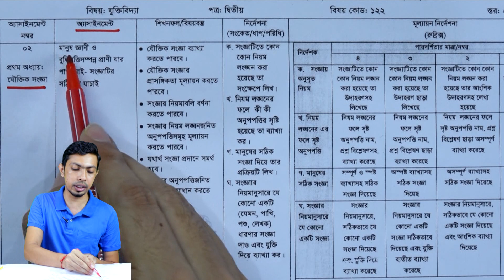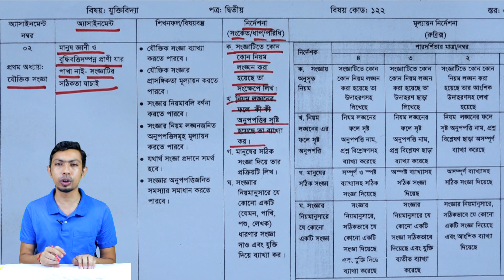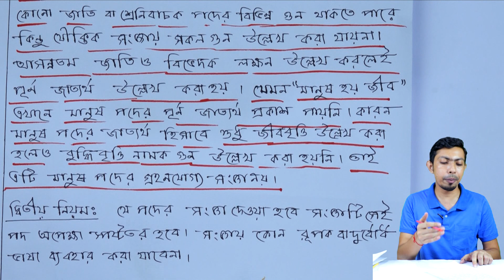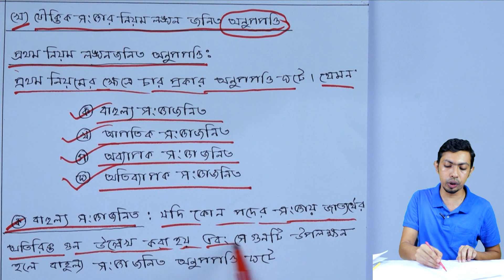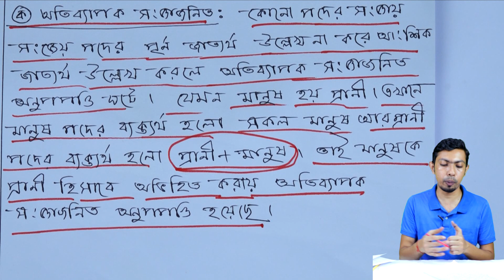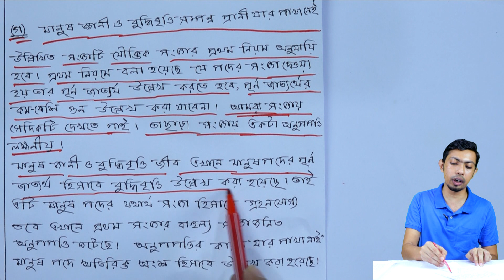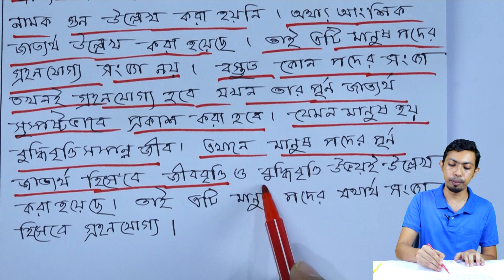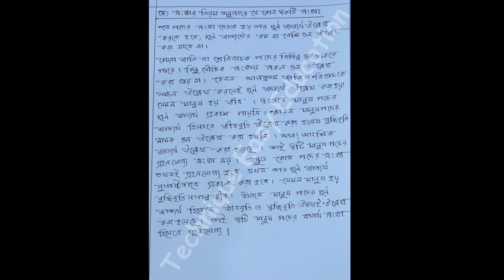HSC 2021 Logic 2nd Paper 3rd Week Assignment Answer | Jukti Bidda | যুক্তিবিদ্যা অ্যাসাইনমেন্ট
এইচএসসি ২০২১ যুক্তিবিদ্যা দ্বিতীয় পত্র তৃতীয় সপ্তাহের অ্যাসাইনমেন্ট সমাধান
HSC 2021 Logic 2nd Paper 3rd Week Assignment Answer